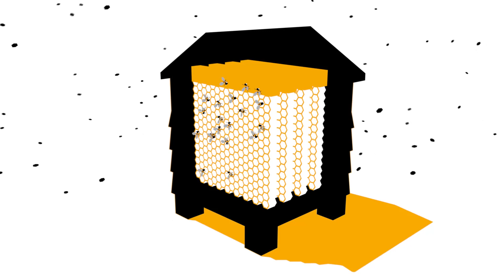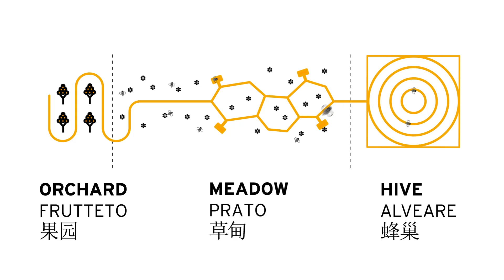UK Pavilion at Milan Expo 2015: Pollination Animation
Animation at the UK Pavilion swarm wall welcoming visitors and explaining hot pollination is vital to feeding the planet. The video also tells the story of the inspiration and science behind the UK Pavilion hive.

The UK’s participation theme for Milan Expo 2015 is Grown in Britain & Northern Ireland, led by UKTI with support from 7 HM Government Departments. The Grown in Britain & Northern Ireland global campaign will promote UK capabilities in areas such as creative industries, food and drink, international development, life sciences, technology, agricultural technology and healthcare. See this video for highlights on why the UK is a hive of innovation and creativity.

Want to join the Grown in Britain Global Business Programme? Sign up to one of our sector-themed GREAT Weeks: